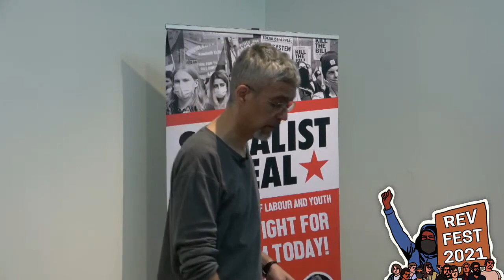The fall of Afghanistan: 20 years of imperialist meddling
To understand the fall of Afghanistan to Taliban rule which took place last year, we must understand the history of the 1978 Saur Revolution and why it threatened US imperialism. In this episode, Jorge Martin discusses the decades of imperialist meddling and how we can put an end to it.